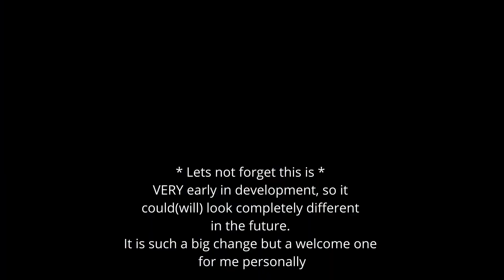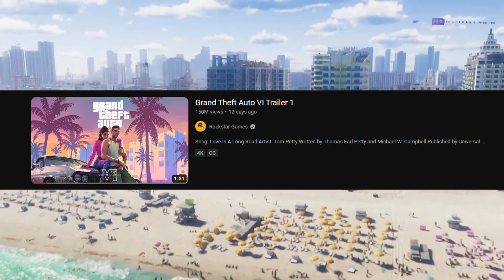WHAT IS GOING ON RIGHT NOW??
The drought is over! Gaming ain't dead baby we got banger after banger coming out lets goooo!!!

Socials:
Discord: MyRiggaTony. (yes with a period)